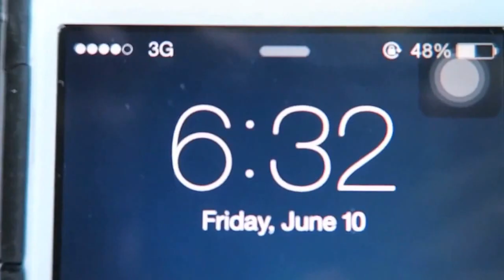Culmination Day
Go check out last video